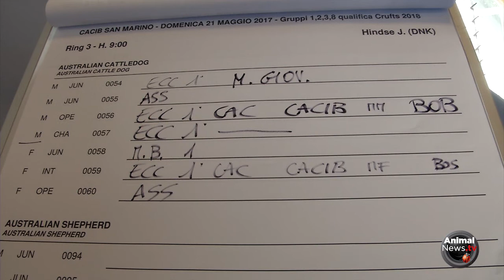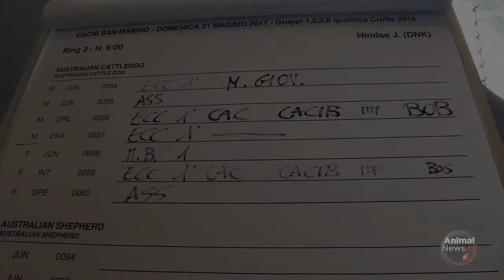San Marino Australian Cattledog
XLIV Esposizione Internazionale Canina
Kennel Club San Marino
21 maggio 2017